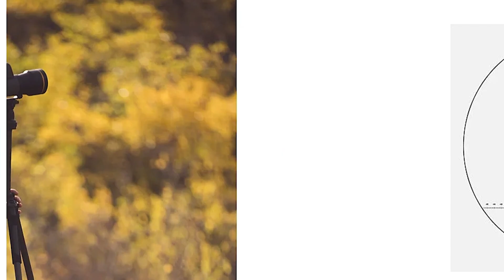Leupold Golden Ring 20-60x80mm Spotting Scope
Achieve the most accurate target acquisition when you use your favorite Rifle Scope alongside the Leupold Golden Ring 20-60x80mm Spotting Scope. Offering the innovative Folding Light Path system, this Spotting Scope from Leupold folds entering light into a z-path for stellar spotting capabilities in a compact design. The impact reticle with MOA measurements allows you to easily make adjustments between your Rifle Scope and other optical tools when you spot your target with the Leupold Golden Ring 20-60x80mm Weatherproof Spotting Scope. Perfect for use in all weather situations and providing stellar 30mm eye relief, the Leupold Golden Ring 20-60x80mm Lightweight Spotting Scope is ideal for use all day and every day, no matter what the conditions are like in the field.image